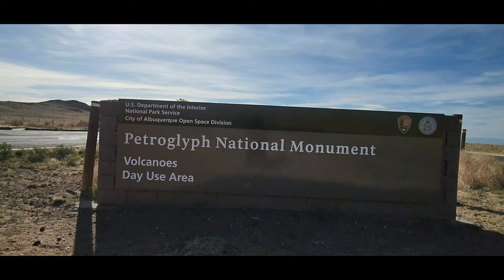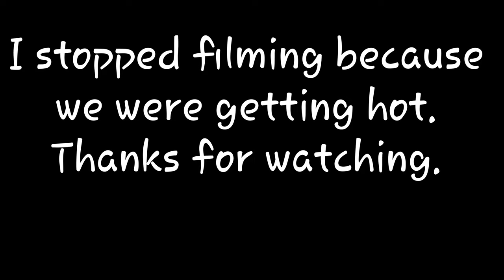Hiked the Five Volcano Loop in Albuquerque, NM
We hiked the Five Volcano Loop in Albuquerque, NM.

This trail should be done in the late fall, it was HOT!

▬▬▬▬▬▬▬▬▬▬▬ஜ۩۞۩ஜ▬▬▬▬▬▬▬▬▬▬
Show your support and Like our Facebook ▬▬▬▬▬▬▬▬▬▬▬ஜ۩۞۩ஜ▬▬▬▬▬▬▬▬▬▬
▬▬▬▬▬▬▬▬▬▬▬ஜ۩۞۩ஜ▬▬▬▬▬▬▬▬▬▬
What I use to film: Sprint Samsung S22 Ultra
Mic: Rode Microphones VideoMicro

Tripod: PolarPro Trippler Tripod

Desview Mavo P5-On-Camera-Video-Monitor

▬▬▬▬▬▬▬▬▬▬▬ஜ۩۞۩ஜ▬▬▬▬▬▬▬▬▬▬
What gear I use (when you purchase using my links you're supporting the channel):

Mic: Rode Microphones VideoMicro Link to purchase Tripod: PolarPro Trippler

Tripod Link to purchase Tabletop Tripod Link to purchase

Joby GripTight POV Kit Link to purchase Ulanzi ST-02S

Aluminum Phone Tripod Mount w Cold Shoe Mount Link to purchase

SMALLRIG Cool Ballhead Multi-Function Double Ballhead with Shoe Mount Link to purchase Zhiyun

Smooth 5 3-Axis Handheld Gimbal Stabilizer Link to purchase

Desview Mavo P5-On-Camera-Video-Monitor Link to purchase

USB C to HDMI Multiport Adapter, Type C Hub to 4K HDMI Link to purchase

URWOOW Flat Slim High Speed HDMI Male to Male Extension Cable 270 Degree Right Angle Link to purchase
 ▬▬▬▬▬▬▬▬▬▬▬ஜ۩۞۩ஜ▬▬▬▬▬▬▬▬▬▬
▬▬▬▬▬▬▬▬▬▬▬ஜ۩۞۩ஜ▬▬▬▬▬▬▬▬▬▬
▬▬▬▬▬▬▬▬▬▬▬ஜ۩۞۩ஜ▬▬▬▬▬▬▬▬▬▬